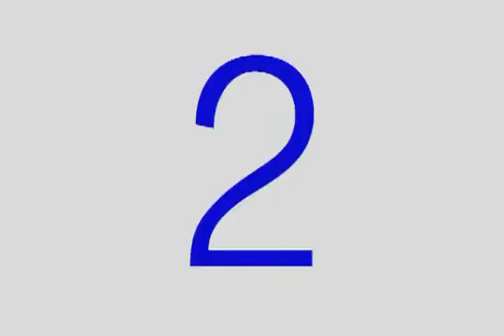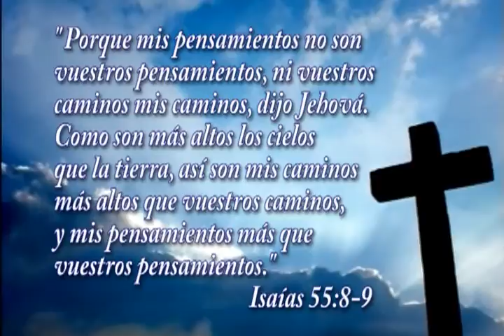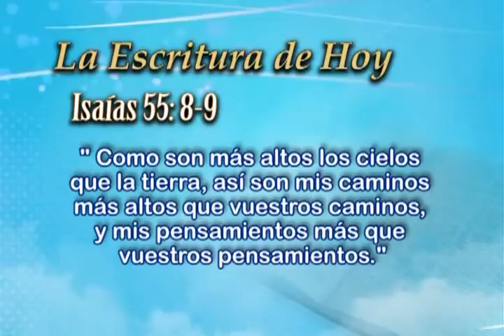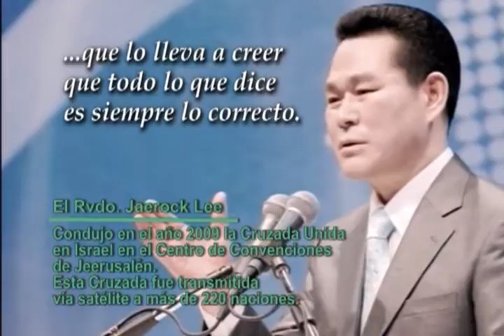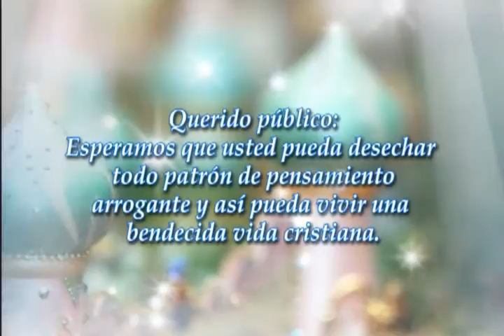01. Cómo despojarse de toda arrogancia | GCNTV Colombia - Dr. Jaerock Lee - Manmin Church